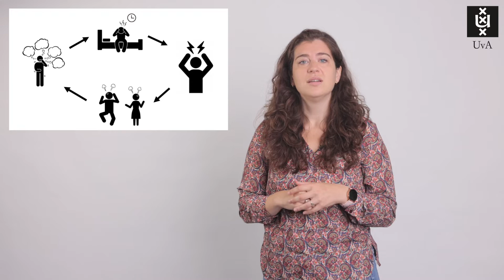New models of mental health | Gaby Lunansky | Universiteit van Amsterdam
Gaby Lunansky develops new scientific models of mental health. She uses data science to help us understand how a depression develops. And what we can do to stop this. She looks at everyday behaviors and situations to understand how people get depressed, at mental health as a whole system of all the elements in someone’s life.

Why do some people suffer from mental illness after a disruptive, stressful life event, while others seem to bounce back relatively rapidly from such adversity without developing (lasting) psychopathology? The ability to return to normal psychological functioning despite facing adversity is called resilience. A better understanding of how to strengthen resilience in people across different situations is vital to improve mental health and hinder the further development of mental disorders.

With this video Gaby also competed in the  2022 UvA Three Minute Thesis pitch competition, and made it to the UvA finals. Developed by The University of Queensland, the Three Minute Thesis competition or 3MT, is an annual competition held at over 900 universities across more than 85 countries worldwide. Participants are challenged to present their PhD research in just three minutes to a non-specialist audience.

💡 Meer weten? 💡